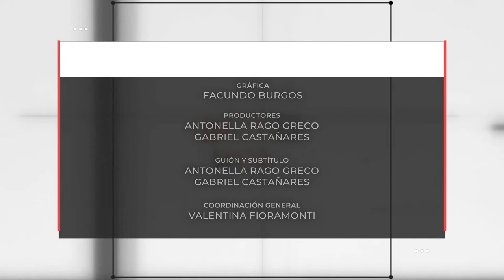OrgulloUNSE - FINANCIARÁN PROYECTOS DEL INBIONATEC